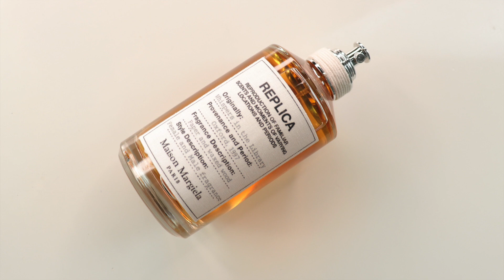MY FAVOURITE SEXY AMBER SCENTS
With Valentine's Day a week away it's time celebrate the warm, sensuality but also the comfort of amber based scents. Amber, a scentless tree resin when solid, only releases its magic when powdered and heated; the result is a rich, skin scent that is sexy but also comforting. Added to fragrances it adds a richness that works well with patchouli and green notes in Chypres and gives a depth to orientals and florals.
Here are my favourites - trust me you will warm to them.

AND don't forget I try to answer every question personally on Instagram, so find me there so we can share the information and advice